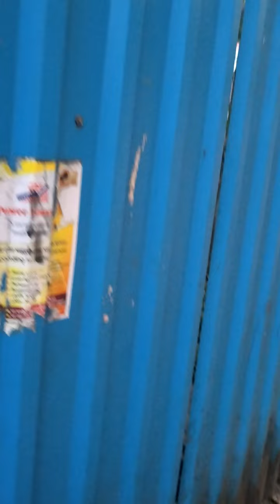How can blind person finding ATM walking road individually using map navigation blind vlogger